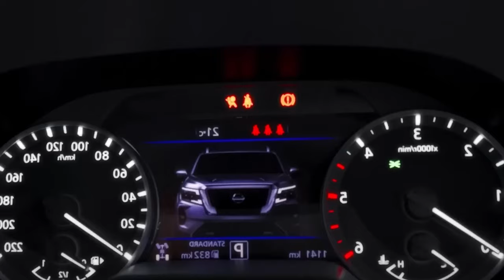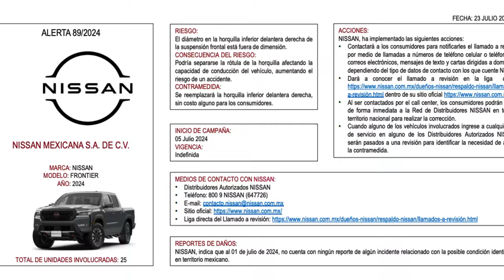NISSAN FRONTIER 2024: ¿Tienes esta falla? 🔧 Aquí te decimos qué hacer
¿Eres dueño de una Nissan Frontier 2024? ¡Atención! En este video te revelamos una falla común que podría estar afectando a tu camioneta.

Si has notado [menciona los síntomas comunes de la falla, por ejemplo, "ruidos extraños al acelerar", "pérdida de potencia", etc.], es probable que tu Frontier esté presentando este problema.

¡No te preocupes! En este tutorial completo te explicaremos:

Qué es exactamente esta falla: Te mostramos las causas y consecuencias de este defecto de fábrica.
Cómo identificar los síntomas: Aprende a reconocer las señales de alerta para detectar la falla a tiempo.
Qué puedes hacer al respecto: Te ofrecemos soluciones y consejos prácticos para resolver este problema.
A quién debes contactar: Te indicamos los pasos a seguir para comunicarte con Nissan y hacer valer tus derechos como consumidor.
Además, te daremos recomendaciones para prevenir futuros problemas y mantener tu Frontier en óptimas condiciones.

No te pierdas este video si quieres proteger tu inversión y asegurar la seguridad de tu familia.